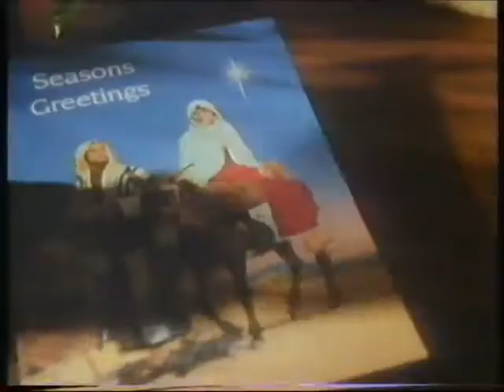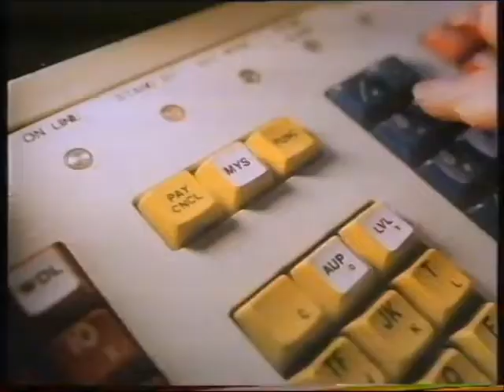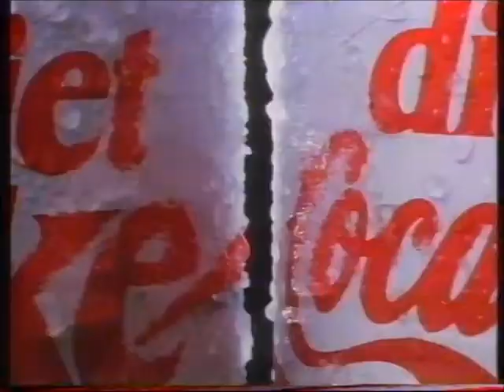Channel 2 New Zealand Commercials & Newsbreak at 8.30pm (1989)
A selection of commercials broadcast on TVNZ's Channel 2 (now TVNZ 2) on the evening of Friday 1 December 1989 at 8.30pm approx (in order of appearance and all duration timings approx).

00:00 Cheers
00:30 "This is Channel 2" ident, followed by Newsbreak (with Nicola Salmond)
01:35 Variety Spectacular: A Night with the Stars
02:05 NZ Post
02:20 Veet
02:35 Westpac
03:35 TAB
04:05 Drive
04:35 Diet Coke

Special thanks to FlemishDog for the use of this clip.